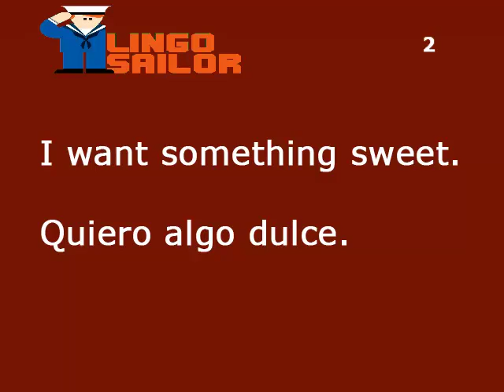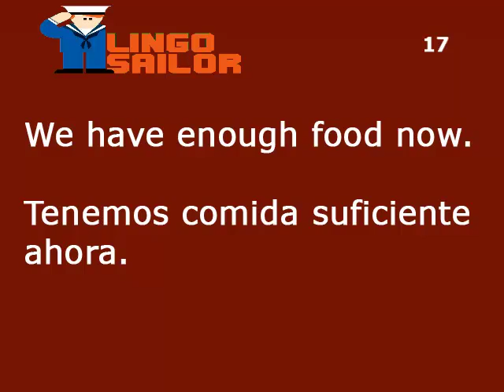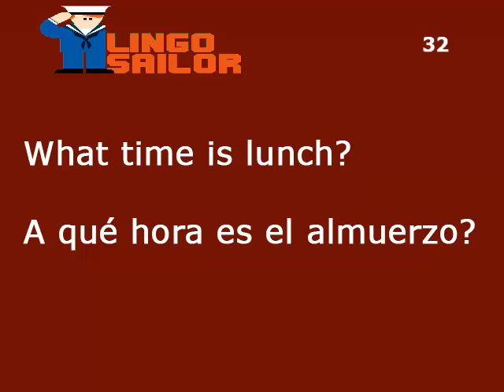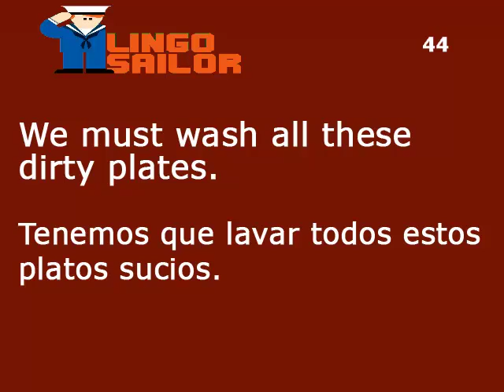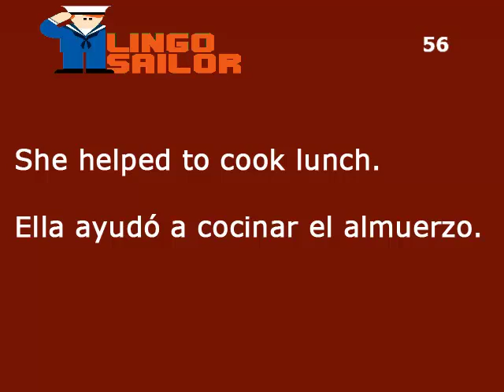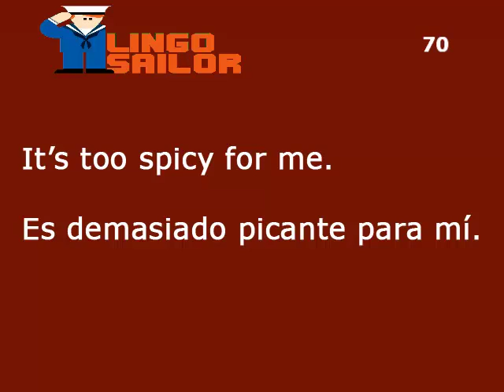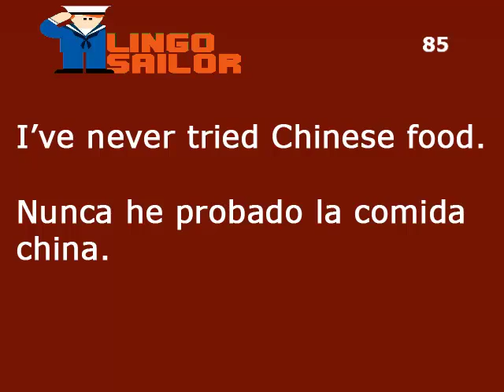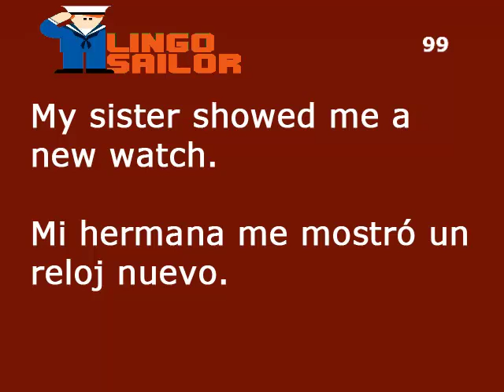Part 3 - 1000 most important phrases in Spanish for conversation - common phrases in Spanish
1000 most important phrases in Spanish for conversation
 Common phrases in Spanish
 learn Spanish

Lingo Sailor offers Spanish classes for beginners with a method and guaranteeing huge results. With us you will discover how to learn Spanish quickly and easily through our guided classes. Our free Spanish lessons are structured in such a way that each Spanish course is linked to the previous one and related to the next one, achieving a continuity that allows the student to get to elaborate sentences in Spanish and carry out conversations in a totally natural and effortless way. Our basic Spanish courses are designed for the student to experience great progress in a short time and retain all the information necessary to build a solid foundation in this language. We have tried to make the course as simple as possible so that the student can learn Spanish gradually and be able to build sentences from the beginning. In a short time, anyone can start expressing themselves verbally and in writing in basic Spanish. And there is nothing more motivating than being able to carry out a conversation in Spanish. This course is aimed at students, professionals or tourists so that they can communicate in a foreign country without problem. Our free Spanish courses allow each student to advance at their own pace and autonomously as they have the opportunity to watch videos to learn Spanish at the speed they decide. Our basic Spanish course starts with certain general information about the language. 40% of the words in Spanish and Spanish have the same origin, so it will be very easy for the student to learn Spanish since his own language will help him deduce the meaning of many similar words. Many people think that Spanish is a relatively simple language because of its structure and the amount of vocabulary it shares with other world languages. The key to learning basic Spanish quickly is to learn to write, speak and understand conversations in this language. Our Spanish classes will allow you to develop without problems and enjoy learning Spanish, a language that will undoubtedly open the doors of a future with greater projection. In this lesson, you begin your adventure to learn to speak Spanish. Our basic Spanish classes start from some basic notions. Precisely the adjectives are always placed in front of the noun, so that to say “it is a big house” you must say “it is a big house” and never “it is a house big”. In this first lesson we also show you some verbs widely used in Spanish and Spanish so you can express what you want, what you love or what you need. The verb "have" (or "to have" in Spanish) is another content of this first lesson. Mastering it and using it correctly will help you to express possession from the beginning. In our full free Spanish course you will also discover that there are a series of almost identical words in Spanish. These words are called cognates. As an example, in these first Spanish lessons we show you that the words ending in “-ant” such as “important”, “tolerant” or “elegant” are practically the same in Spanish and, therefore, it will not cost you anything to deduct their meaning. You will also learn that our Spanish course for beginners will require you to be persevering and constant, as this is the only way to achieve the results you are looking for. Lingo Sailor is a unique opportunity for anyone to enjoy free Spanish classes from anywhere. If you've ever wondered how to learn Spanish in a simple way and you've never found what you were looking for, our free Spanish courses are your solution. Take advantage of the time while traveling or doing any other type of activity and expand your vocabulary or improve your grammar to get started in a world where Spanish is more present every day. Our complete Spanish course without barriers will allow you to move forward without realizing it and resort to those basic lessons that have not been clear. And it is that the beginning is precisely what sets the pace of any basic Spanish learning course.

Spanish classes
Spanish for beginners
Spanish without barriers full course
Spanish course
Spanish phrases
Spanish
how to learn Spanish
Spanish conversation
basic Spanish conversation
lingo sailor
useful Spanish phrases
Spanish phrases most used
most used phrases in Spanish
common Spanish phrases
Spanish phrases to learn
basic Spanish phrases
conversation
free Spanish lessons
thousand Spanish phrases